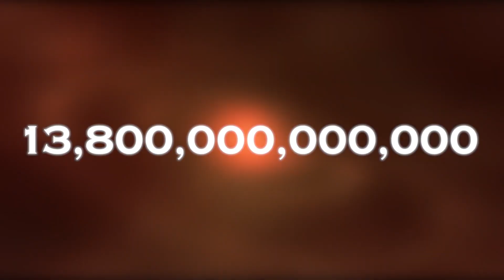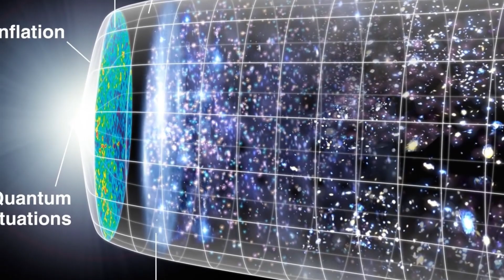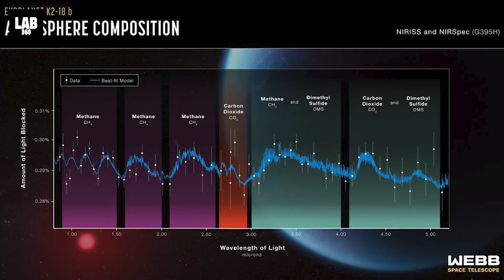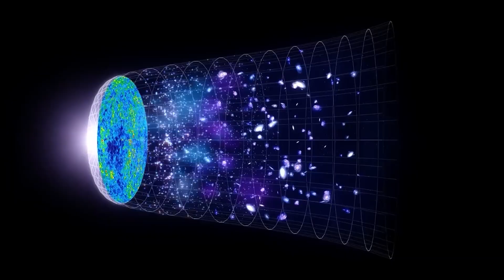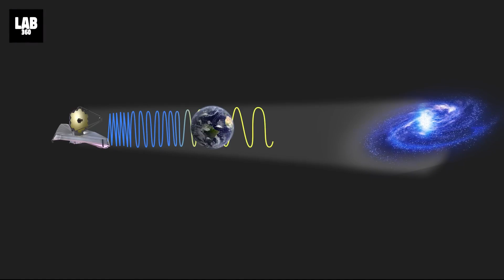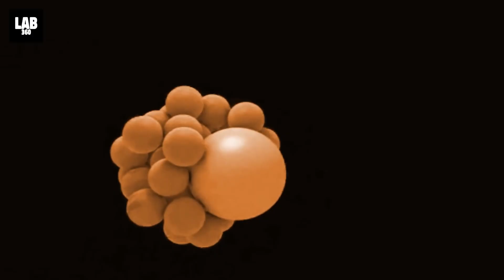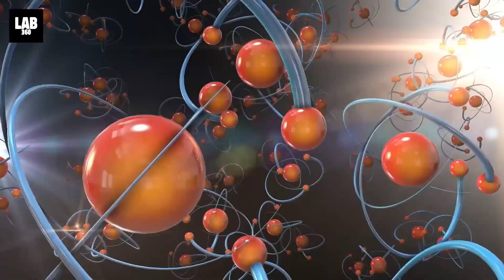James Webb Telescope Announces First Real Image of the Edge of the Universe